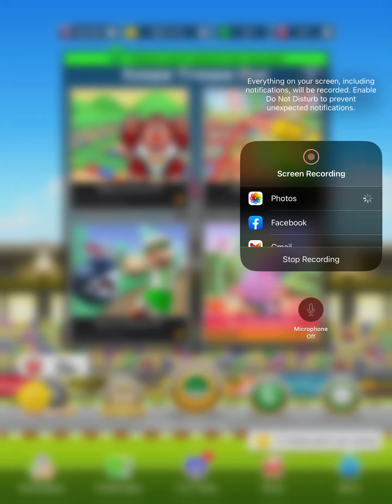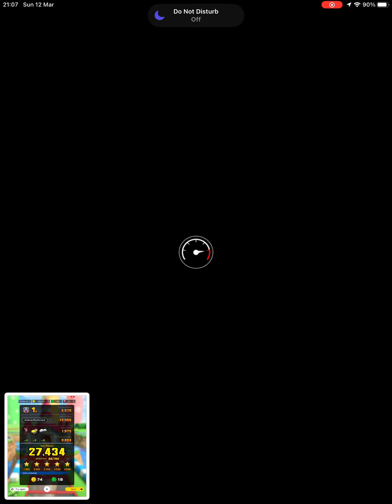Mario Kart Tour: Mario Tour - Koopa Troopa Cup